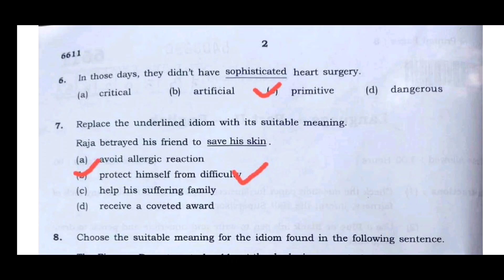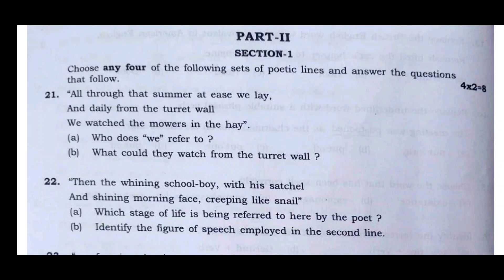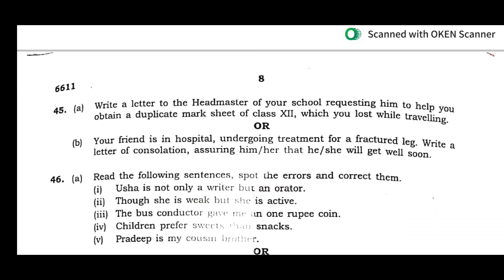TN 12th English public Examination Answer Key 2023 || TN JOBS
more updates like our channel